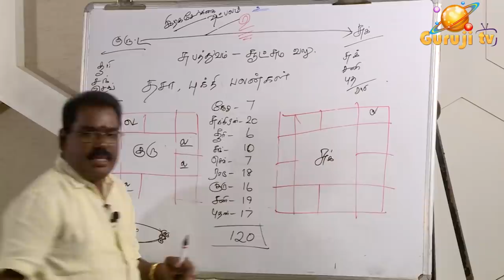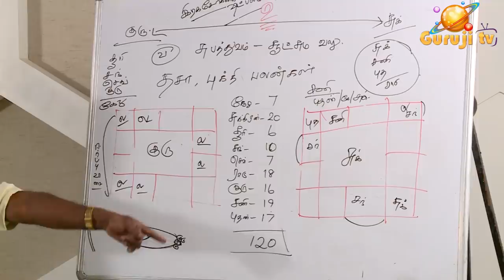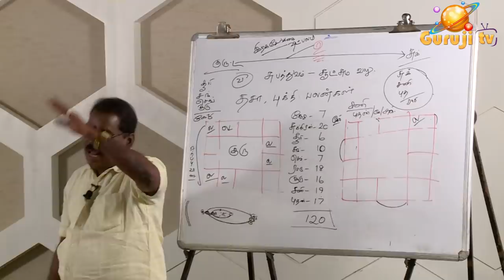0559 - TRAILER-GURUJI CLASS - YOGA JATHAKAM.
யோக ஜாதகம் என்பது என்ன? என்ன தசைகள் ஒருவருக்கு வர வேண்டும்? குருஜியின் உயர்நிலை ஜோதிட வகுப்பு-Premium-வீடியோ-கட்டண வீடியோ...